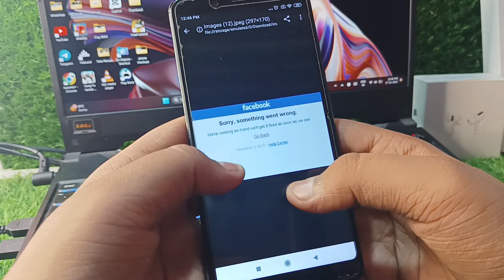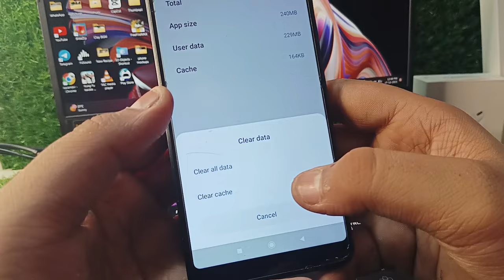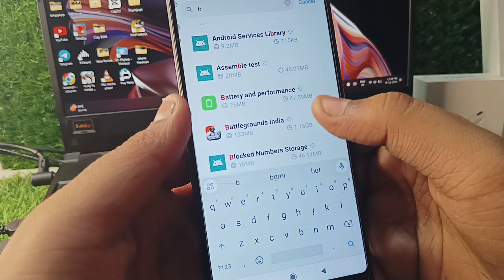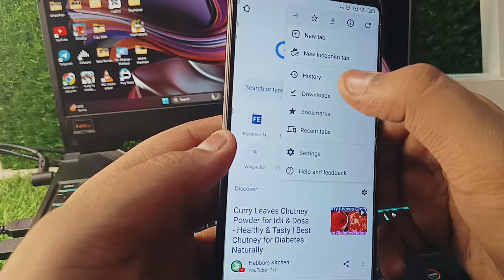Bgmi Facebook Login Problem Sorry Something Went Wrong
bgmi sorry something Went wrong problem
bgmi login problem facebook
bgmi login problem fb
bgmi facebook login problem
bgmi open nahi ho raha hai
bgmi authorization revoked problem
bgmi authorization revoked
Authorization Revoked
bgmi sorry something Went Wrong
bgmi facebook Authorization Revoked
bgmi facebook se login nahi ho raha hai
bgmi account login nahi ho raha hai
bgmi facebook login problem today